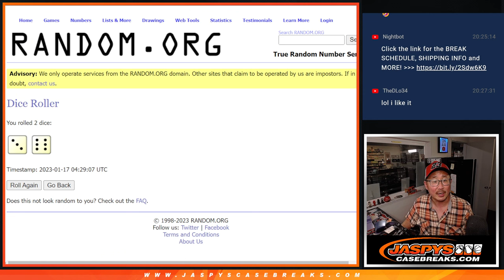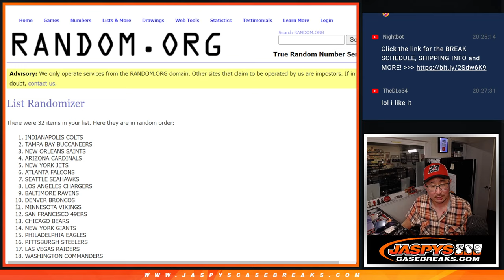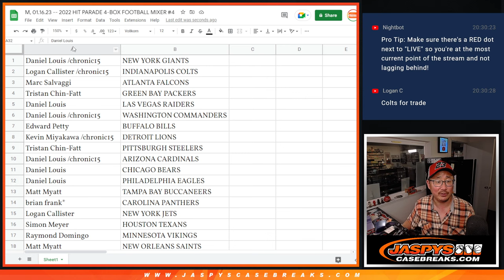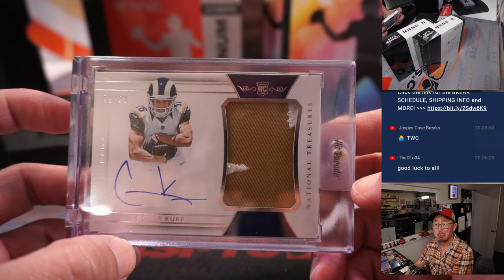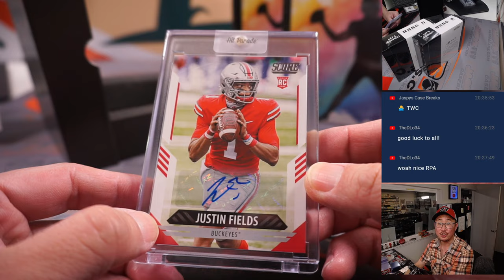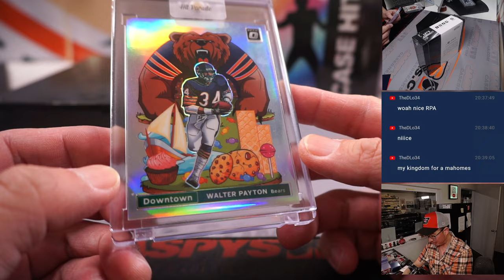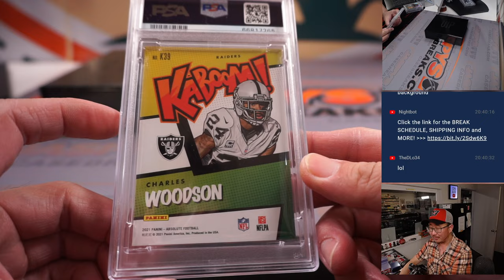M, 01.16.23 -- 2022 HIT PARADE 4-BOX FOOTBALL MIXER #4